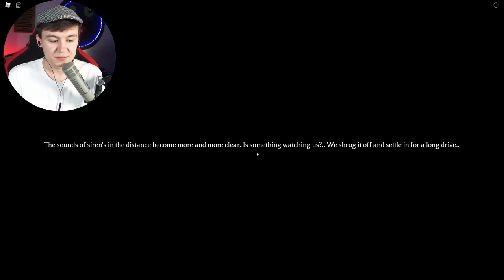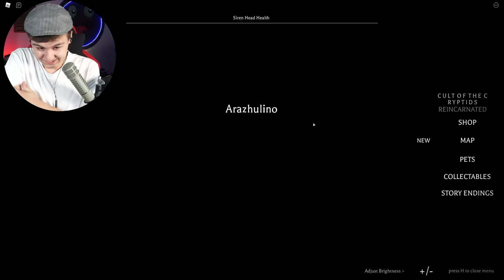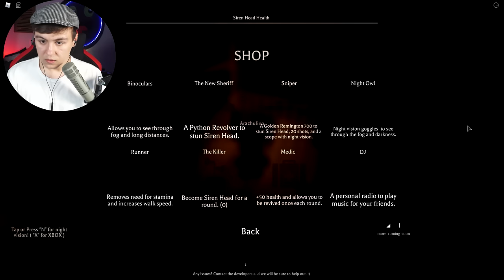SIREN HEAD KOMMT!! (GRUSELIG!) - Roblox [Deutsch/HD]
► Beschreibung der Folge: Siren Head in Roblox !